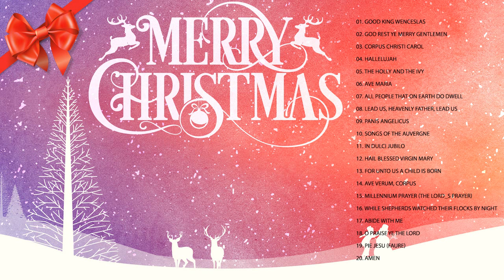Merry Christmas 2020 | Christmas Songs | Merry Christmas Collection 2020